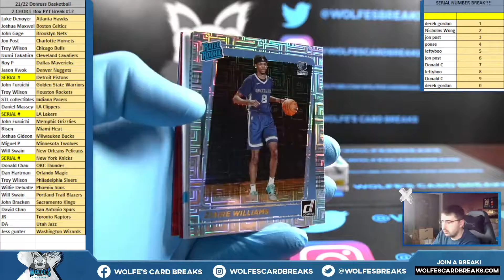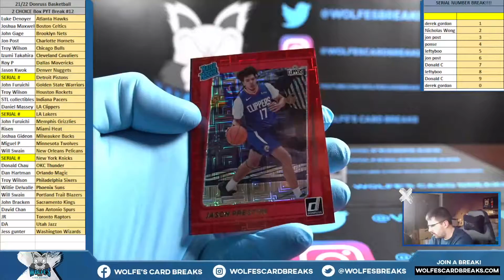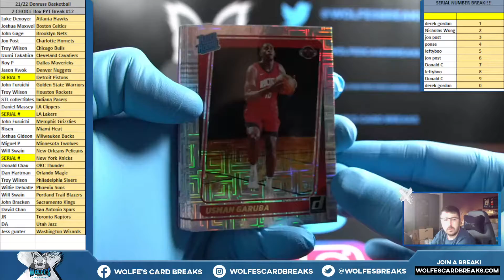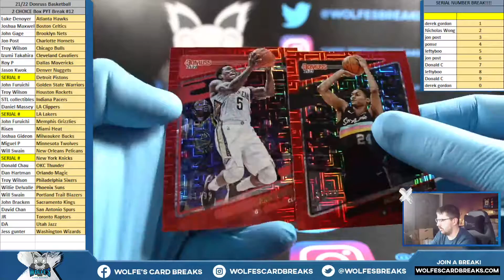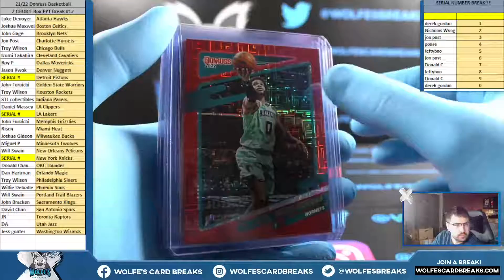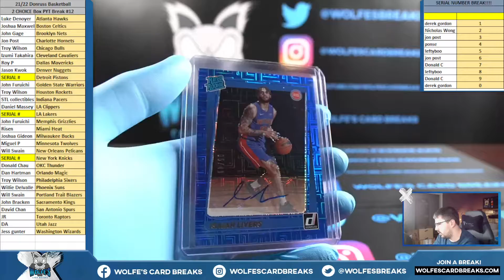2021-22 Donruss Basketball 2 CHOICE Box PYT Break #12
2021-22 Donruss Basketball 2 CHOICE Box PYT Break #12